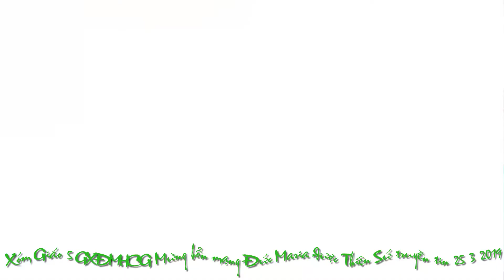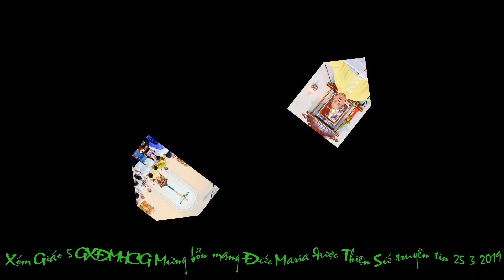Xóm Giáo 5 mừng bổn mạng 2019